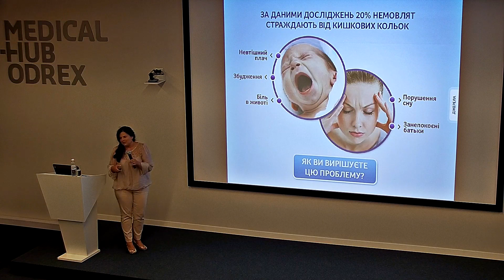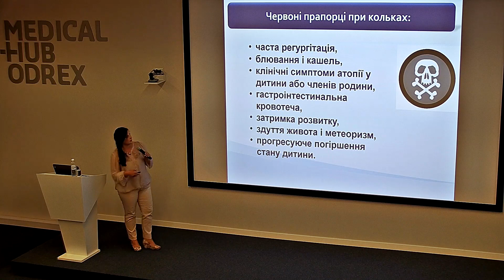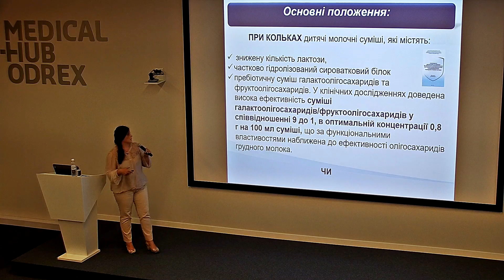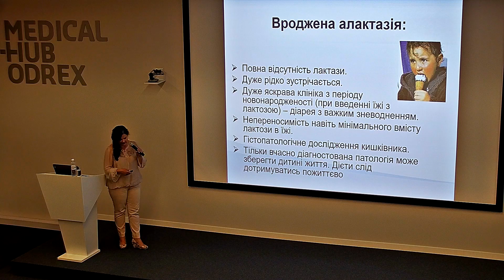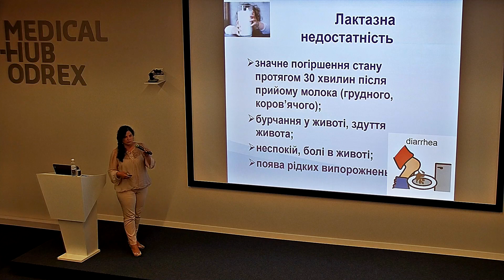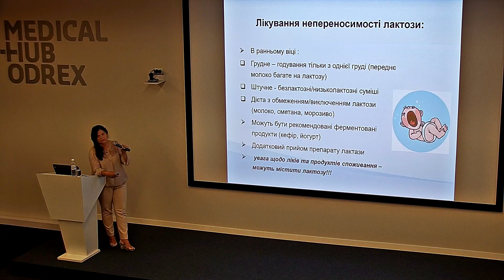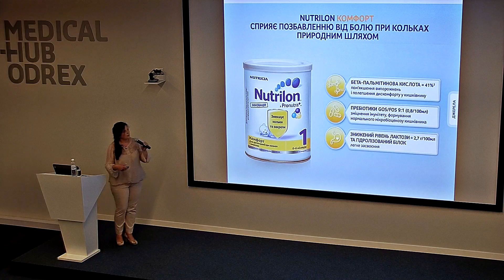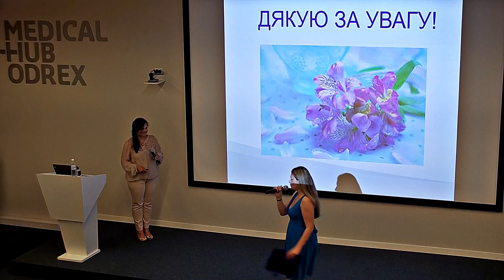Дієтотерапія при больових спазмах у дітей першого року життя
Людмила Ігнатьєва, представник Nutricia

Тренінг для сімейних лікарів, терапевтів та педіатрів «Синдром болю у роботі лікаря першої медичної допомоги» у рамках проєкту «Майстерня успішного лікаря». Дякуємо Центру здоров'я та комунікацій за корисний та цікавий захід!